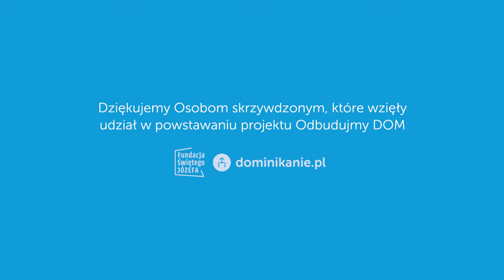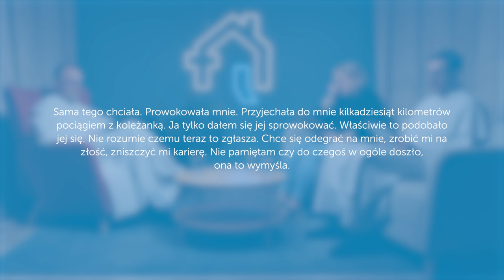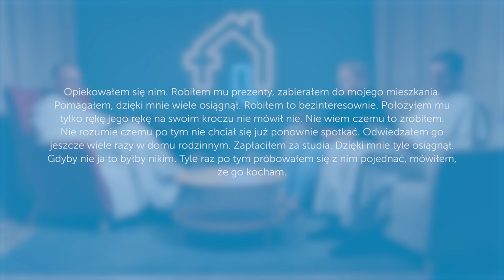Jak wygląda świat oczami sprawcy?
Dzisiaj zapraszamy Was do wysłuchania wyjątkowej rozmowy na temat duchowości sprawców nadużyć i ich wpływu na ofiary. W naszym najnowszym odcinku gościmy Ojca Tomasza Franca, dominikanina, psychologa, psychoterapeutę i delegata prowincjała do spraw ochrony małoletnich i osób w duszpasterstwie.

Podczas rozmowy poruszamy trudne, ale niezwykle ważne tematy dotyczące patologicznej duchowości, mechanizmów działania sprawców oraz sposobów radzenia sobie z traumą. Ojciec Tomasz dzieli się swoją wiedzą i doświadczeniem, pomagając zrozumieć, jak można odbudować swoją duchowość po przeżytych krzywdach.

To odcinek, który daje nadzieję i pokazuje, że nawet po najtrudniejszych przejściach można znaleźć drogę do uzdrowienia.

Jeśli nasze treści są dla Ciebie wartościowe, polub go i zostaw komentarz. Dzięki temu więcej osób będzie mogło je odkryć. 🙏❤️

00:00:00 Intro
00:02:58 Czy sprawca przestępstwa może mieć duchowość?**
00:04:07 Jak rozpoznać patologiczną duchowość u osoby, która wyrządza krzywdę?
00:06:05 W jaki sposób sprawcy manipulują wiarą i duchowością, aby osiągać swoje cele?
00:09:30 Jakie wewnętrzne konflikty duchowe mogą pojawić się u ofiar przestępstw?
00:11:04 Czym są wyparcie i zaprzeczenie w kontekście działań sprawcy?
00:16:22 Jak sprawcy manipulują obrazem Ducha Świętego, aby kontrolować ofiary?
00:24:00 Jak społeczeństwo i Kościół powinny reagować na nadużycia?
00:28:40 Jakie psychiczne i duchowe mechanizmy prowadzą do nadużywania władzy?
00:35:20 Jakie są powiązania między seksualnością a władzą w kontekście przemocy?
00:40:53 Czy sprawca może się zrehabilitować?**
00:43:46 Co się dzieje, gdy sprawca jest wykluczony z Kościoła?
00:48:35 W jaki sposób ofiary mogą odbudować swoją duchowość i znaleźć nadzieję?

🤝🏼 Seria Odbudujmy DOM powstaje we współpracy redakcji dominikanie.pl i Fundacji Świętego Józefa → więcej informacji na

Projekt "Odbudujmy dom" ma na celu przedstawienie modelu kontaktu duszpasterskiego, który jest zarówno rozwojowy, jak i wspierający, opartego na wartościach Ewangelii. Naszym zamiarem jest dostarczenie duchownym oraz świeckim liderom duszpasterskim inspiracji do tworzenia pozytywnych wzorców działania. Inicjatywa ta bierze swój początek w doświadczeniach negatywnych - patologicznych zachowań lub mechanizmów występujących w duszpasterstwie. Dążymy do tego, aby nasi odbiorcy byli wyposażeni w narzędzia pozwalające na identyfikację takich sytuacji, co umożliwi im ochronę siebie i bliskich, poszukiwanie i otrzymywanie wsparcia, a także zgłaszanie przypadków krzywdy odpowiednim władzom - zarówno świeckim, jak i kościelnym.

🛟🆘 Potrzebujesz wsparcia lub chcesz zgłosić krzywdę? Wejdź na

💖 Dziękujemy Patronom i Patronkom dominikanie.pl – bez Was ta seria nie mogłaby powstać

🎬 zdjęcia: Tomasz Bańbur || montaż: Błażej Hadro || produkcja: Katarzyna Gilewska || dżingiel: Jan Smoczyński || lektorka: Joanna Gryga || projekt logo: Tom Swoboda || animacja: Małgorzata Janas